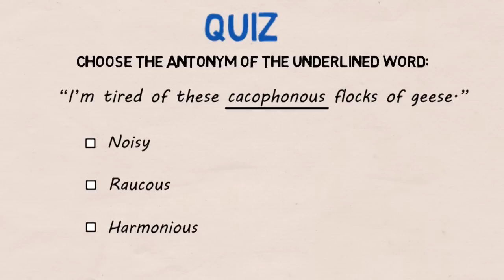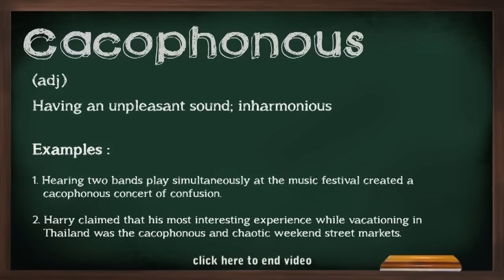Learn English Vocabulary - New Word: Cacophonous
Master your vocabulary by watching this Interactive way of Learning NEW English Words. Learn the meaning and the usage of the word 'Cacophonous' in a fun filled way!

Track: Plucky Daisy